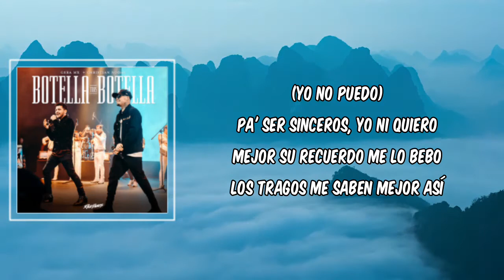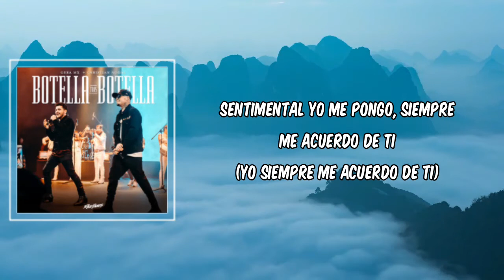Botella Tras Botella (Lyrics) - Gera MX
Botella Tras Botella by Gera MX
Album:

Botella Tras Botella Lyrics:

[Letra de "Botella Tras Botella"]

[Coro: Christian Nodal]
Botella tras botella ando tomando pa' olvidarme de ella (Pa' olvidarme de ella)
De ella, de ella nomás hablo en todas mis pedas (En todas mis pedas)
A mis compas bien hartos traigo ya (Jajai)
Me dicen: "Güey, ya la tienes que superar"
Pero yo no puedo (Yo no puedo)

[Verso: Gera MX & Christian Nodal, Ambos]
Estaba pensando en llamarte, yo te miro por todas partes
Pero ya no nos vemos, puede que lo olvidemos
Sentimientos ajenos, los celos no son buenos
Y si me llamas contesto, aunque nunca va a pasar eso
Ya mejor ni te molesto, porque sé que vuelvo a joderlo
(Ahuevo que vuelvo a joderlo)
Y ahora que ando tomando bebida me siento triste, ya va a amanecer
A vece' borracho las penas se olvidan, pero nunca te dejé de querer
Fui mal partido, querida, todas mis pedas marcándote al cel
Le puse sal a la herida, cómo quisiera volver al ayer

[Refrán: Gera MX & Christian Nodal]
Sentimental yo me pongo, siempre me acuerdo de ti
Me agarra la depre seguido y hasta te escribí un CD

[Coro: Christian Nodal]
Botella tras botella vo'a tomarme pa' acordarme de ella (Pa' acordarme de ella)
De ella, de ella estoy hablando como siempre en mis pedas (Como siempre en mis pedas)

[Outro: Gera MX]
Paz